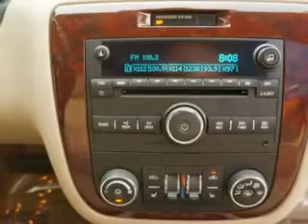Chevrolet Impala, Midway Chevrolet- Plainwell, MI 49080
Chevrolet Impala, Midway Chevrolet imagine driving this Gold Mist Metallic 2009 Chevrolet Impala, equipped with a 6 Cyl. engine and an automatic transmission with only 33,407 miles. enjoy an impressive 29 miles to the gallon on this great car with features like remote ignition system, on steering wheel audio and cruise controls, auxiliary audio input, onstar communication system, Tire Pressure Monitoring System, leather seats, heated front seats, cargo net, 6 way power driver seat, and much more. Enjoy the drive, have peace of mind, and drive your entire family in this 2009 Chevrolet Impala. see us at Midway Chevrolet today!
miles-  33,407
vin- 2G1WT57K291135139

Midway Chevrolet
381 12th Street
Plainwell, Michigan 49080